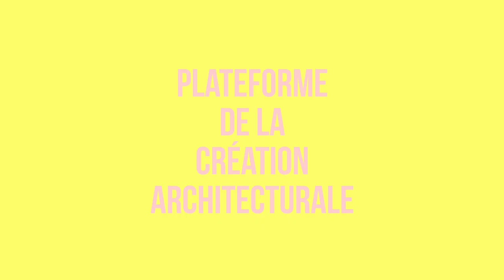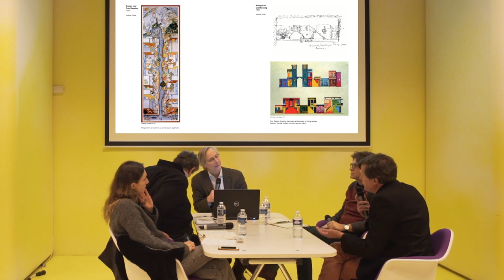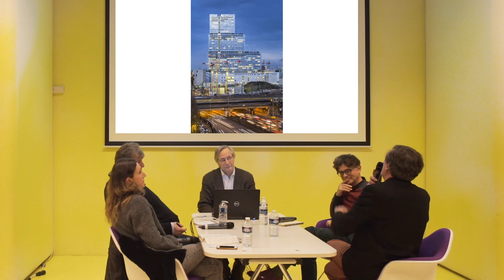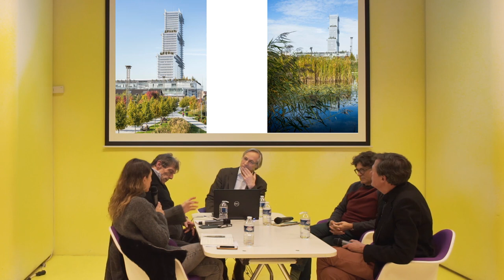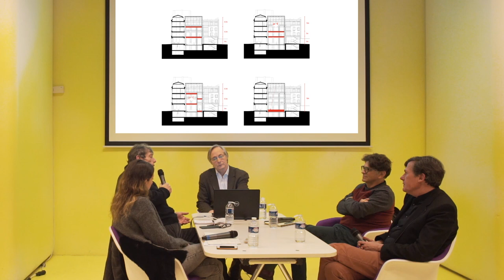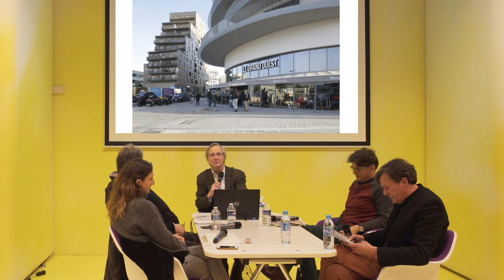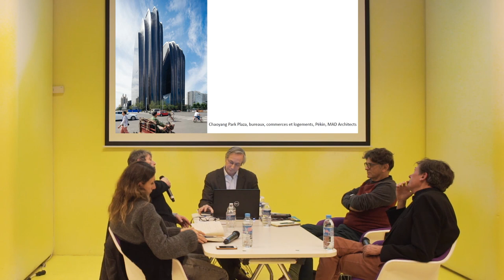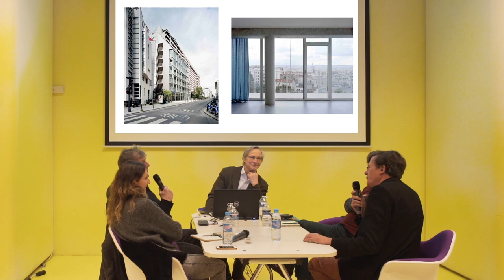Les Rendez-vous critiques - Mercredi 7 mars 2018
Mercredi 7 mars 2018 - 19h

Les Rendez-vous critiques sont le moment de la confrontation des idées et de la controverse sur fond d’actualité. Dans ce format vif, il s’agit pour les critiques invités d’analyser la production architecturale en France ou à l’étranger. Tout type de programmes construits est ainsi passé au crible, dans des échanges qui visent à pointer les tendances comme les correspondances. Par définition, ces Rendez-vous critiques s’adressent à un public large, qui peut intervenir dans les échanges.

Frédéric Edelmann, Richard Scoffier, Sophie Trelcat, Philippe Trétiack ouvrent le débat, avec Francis Rambert, sur l’actualité architecturale.
Thèmes retenus pour ce rendez-vous critique :
les bâtiments qui ont marqué l’année 2017, attribution du Pritzker 2018
Le Louvre Abu Dhabi, Ateliers Jean Nouvel architectes, 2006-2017
Le Palais de justice de Paris, Paris XVIIe, Renzo Piano Building Workshop architectes, 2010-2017
L’espace Lafayette Anticipations, Fondation d’entreprise Galeries Lafayette, Paris IVe, OMA Rem Koolhaas et Ellen van Loon architectes mandataires, avec DATA architectes d’exécution, 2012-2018
Atlantis-Grand-Ouest, nouveau quartier de Massy, Christian de Portzamparc architecte urbaniste, avec Elizabeth de Portzamparc architecte urbaniste, Badia Berger architectes, Atelier VongDC Julie Howard architectes, Péna & Péna paysagistes, 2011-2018